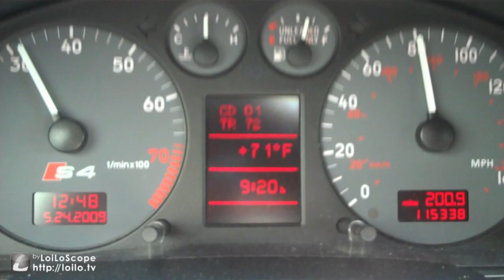audi in the desert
Two day trip to Southern Utah driving my Audi S4. Just bought a Flip Ultra HD and had to try it out! Filmed it myself using a pole to get better angles. Music used to be Pali Gap by Jimi Hendrix...